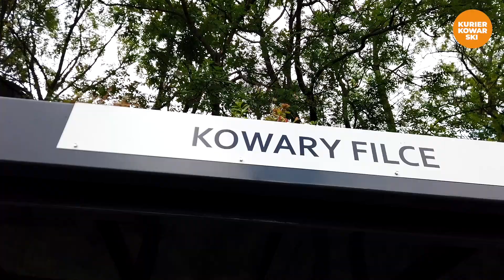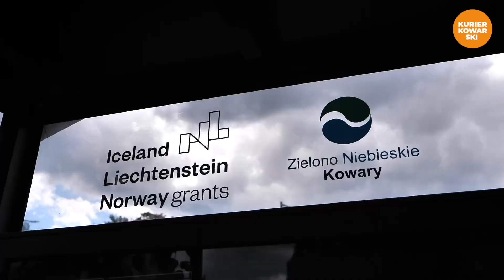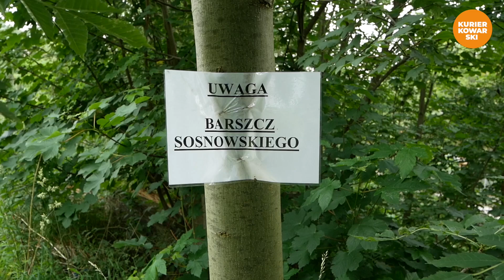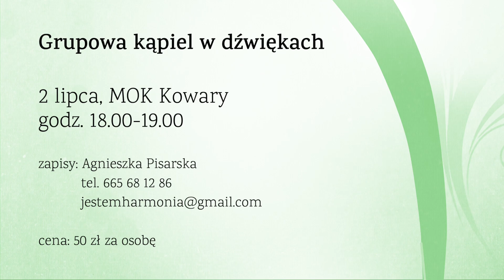KURIER KOWARSKI, Kowary, 21 czerwca 2024 r.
- 6. Zlot Klasyków w Kowarach
- Zielone przystanki w Kowarach – dzięki norweskim grantom
- Barszcz Sosnowskiego atakuje
- Relaks przy dźwiękach gongów i mis tybetańskich - już 2 lipca